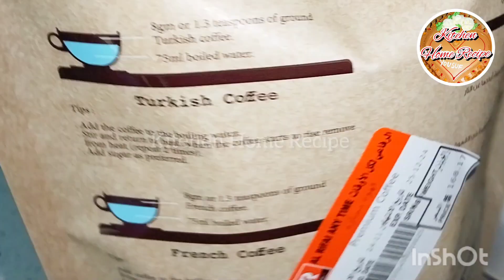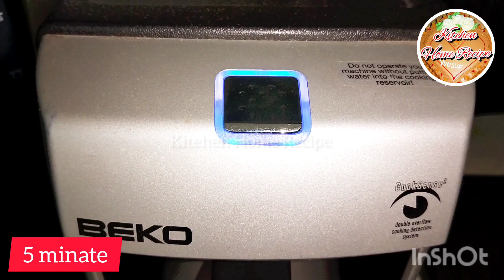How to Turkish coffee | কফি হাউজ এবং টি বয় কাজের জন্য গুরুত্বপূর্ণ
How to Turkish coffee | কফি হাউজ এবং টি বয় কাজের জন্য গুরুত্বপূর্ণ | জারা কফি হাউজ বা অফিস টি বয়ে কাজ করতে চান |
তাদের জন্য তুরকীস কফি রেসিপি গুরুত্বপূর্ণ  |
The  perfect Cup Coffee |Premiun Bienb | 8 gm or 1.3 Teaspoons of |
ground Turkish Coffee 75 ml boiled water Coffee power plant |